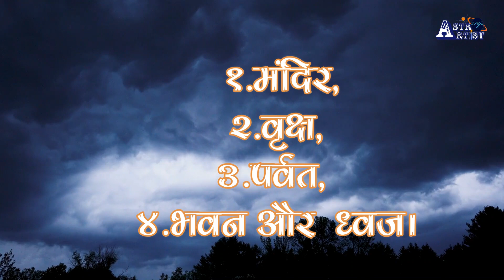Vastu Tips घर-परिवार के विनाश का कारण बन सकती हैं ऐसी ‘परछाइयां’ इन्हें नजरअंदाज करना है बड़ी भूल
Vastu Tips
The problems of life can be overcome through Vastu Shastra and if its principles are ignored then it can itself cause troubles and calamities.
Under Vastu Shastra, there is a mention of Chhaya Veda, in which many types of perforations have been described. For example, pillar, tree etc. One of them is shadow.